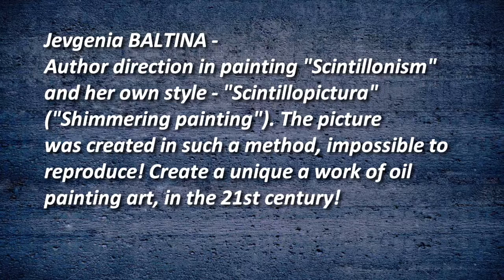JEVGENIJA BALTINA. Master of painting from Europe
Watch the Master classes on painting of the 21st century, what new techniques and technologies can be used to make the image of juicy, showy and expensive, how to create a work of art. Author direction in painting "Scintillonism" and her own style "Scintillopictura" ("Shimmering painting"), create a unique a work of art! Painting. Master Class.
Master to share their secrets and reveals the secrets of mastery on the channel "Baltinart"